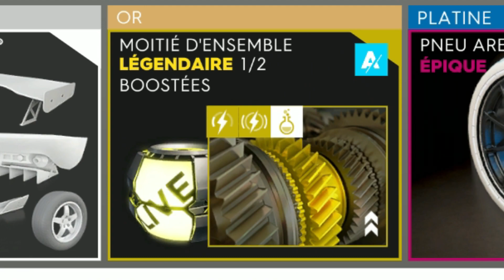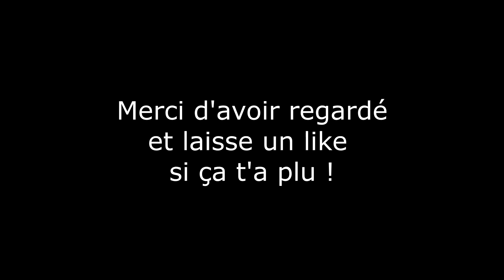The Crew 2 Ghost Road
Si les Ghost de Ghost Recon se déplaçaient dans The Crew 2, ils le feraient surement comme on le fait dans cette séries d'épreuves. C'est en tout cas l'idée du Summit de cette semaine.

Chapitres :
0:00 Intro
2:16 Les Défis
7:28 Jetsprint
10:36 Rally Raid Véhicule Forcé
15:43 Rally Cross
18:33 Monster Truck
22:51 Rally Cross Shelby GT500 Americar
27:23 Rally Raid X Monster Truck